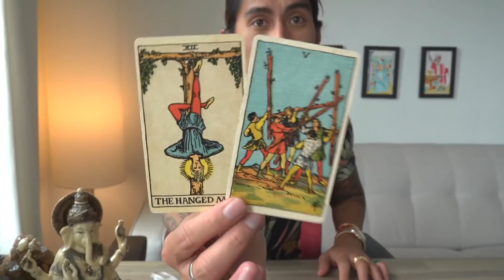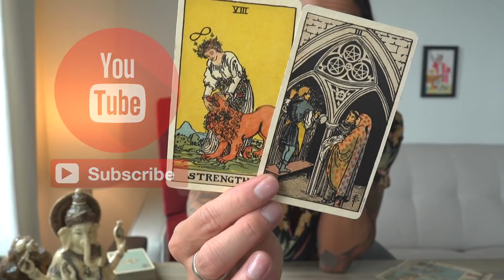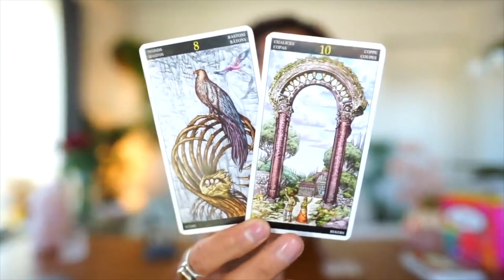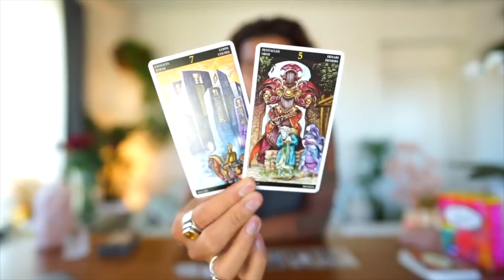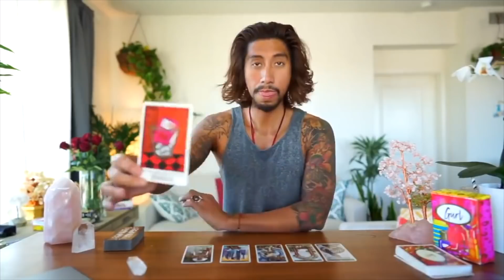LIBRA - "THIS IS WHEN YOU OPEN UP" MARCH 15-16 DAILY TAROT READING